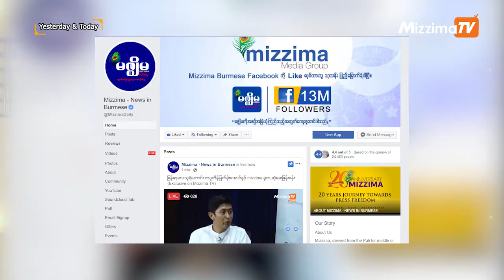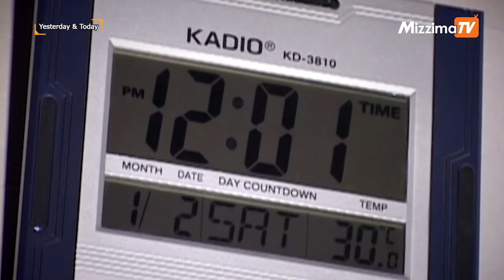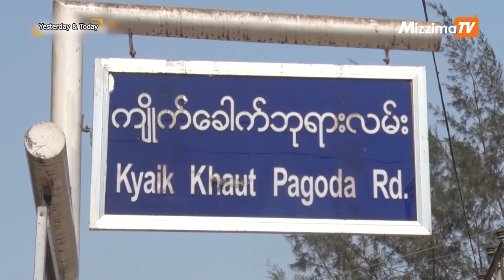Yesterday & Today (ေမလ ၂၀ ရက္၊ ၂၀၁၉)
Mizzima TV Channel မွာ မေန႔က ဘာေတြ ထုတ္လႊင့္ခဲ့လဲ ဒီေန႔မွာ ဘာေတြ ထုတ္လႊင့္သြားမလဲဆိုတာကို ေျပာျပထားတာမို႔ ဒီေန႔ ဘယ္လို စိတ္ဝင္စားစရာ အစီစဥ္ေကာင္းေလးေတြ ပါလဲဆိုတာ ၾကည့္လုိက္ရေအာင္ေနာ္